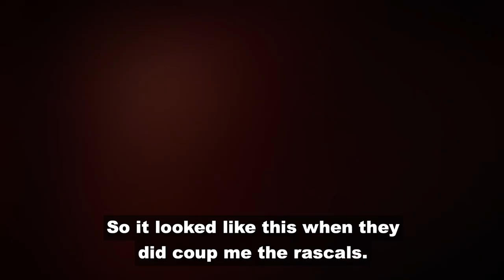THE MAXIMUS PRIZE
I januari i år så fick jag minst sagt oväntat besök av Cristina Stenbeck och hennes jury för det fantastiska priset, The Maximus prize.
Ett pris instiftat av Cristina Stenbeck till minne av hennes bror Max som gick bort i typ 1 diabetes. Priset delas ut till någon som på något sätt gjort livet bättre för de människor som idag lever med diabetes.

Detta hade jag ingen aning om, men blev ju väldigt överraskad när dom kuppade mig under ett skidläger i vintras.

Jag är så otroligt stolt. Idag. Imorgon. Och resten av livet. Jag är tacksam för alla som nominerat mig. Tack för att ni tror på mig och våra projekt.
Det är inte lätt med diabetes och man får stå emot många smällar. Men jag försöker göra det med glädje oavsett hur hårt diabetesen slår.
Sockertoppen har varit det mest positiva som hänt mig i min diabetes och jag hoppas och tror att jag inte är ensam i att känna så, utan att vi är flera som kämpar tillsammans. Då blir allt lättare.

Priset på 500 000:- kommer att hjälpa oss att utveckla Sockertoppen vidare.

Film: SKILDRING